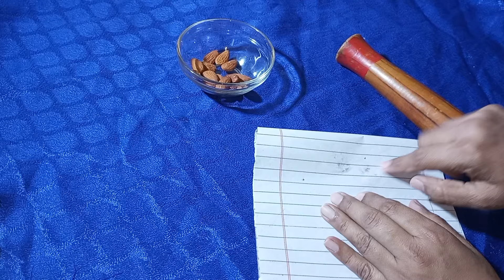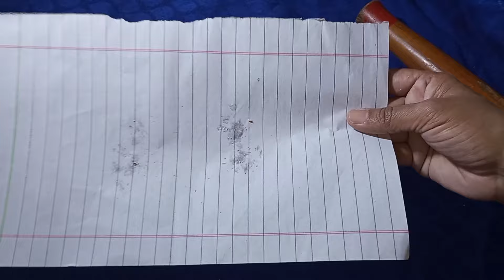15+ Useful Tips to Smartly Save Ur Money & Time Best Kitchen Tips and Tricks smart Kitchen Hacks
15+ Useful Tips to Smartly Save Ur Money & Time Best Kitchen Tips and Tricks smart Kitchen Hacks

Rice Heat Pack Remedy For Aching Muscles! Warm UP With This Amazing Rice Heating Pad!||AMT Hacks
Discover the ultimate relaxation hack with this amazing rice heating pad warm up tutorial! Learn how to create a soothing and comforting heat pack at home using simple ingredients. Say goodbye to muscle tension and hello to relaxation with this easy DIY heating pad. Perfect for post-workout, period cramps, or just a cozy night in. Get ready to unwind and rejuvenate with this amazing rice heating pad warm up routine!
microwavable heating pad for neck and shoulders
lavender heating pad microwavable

How To keep kitchen clean and organized
amazing tips
kitchen tips
tips and tricks
5 best kitchen tips and tricks
8 best kitchen tips and tricks
8 Best Kitchen & Home Tips and Tricks
How To keep kitchen clean and organize
amazing tips
kitchen tips
5 best kitchen tips and tricks
8 best kitchen tips and tricks

heatingpad
toxin free